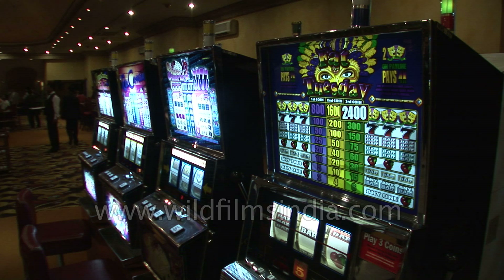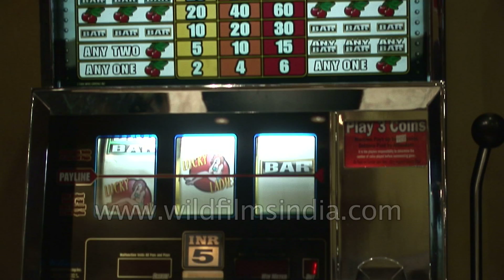Casinos, slot machines and nightlife of Nepal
People try their luck on Easy Money and Lucky Ladies slot machines at Casino Tara of 5 star hotel Hyatt Regency in Kathmandu.

The casinos are perfect places to unwind during a visit to Nepal whether you've flown in from overseas for a few days or are in Kathmandu for a few hours. Kathmandu offers visitors an array of exciting, action-packed casinos where you can enjoy 24 hours of fun and games. There are seven casinos in Kathmandu, all located in the premises of the city's top hotels, which offer your favorite games: poker, baccarat, roulette, pontoon, blackjack, as well as other card games and slot machines. All the games are played in chips and they can be purchased with US dollars or Indian rupees. Along with drinks, you'll enjoy Indian, Chinese, Continental and various  dishes as well and while you are playing you can also enjoy a variety of tantalizing snacks. Besides gaming, there is regular entertainment in the form of concerts and dance performances.

The sun never sets on the casinos in Kathmandu. Excitement and gaming goes on 24 hours a day, seven days a week at the casinos of Nepal with international games like Blackjack, Baccarat, Pontoon, Roulette, Flush, Beat the Dealer and Slot machines, providing the best night life in the region. Interested visitors are always welcome and casinos are family-friendly venues offering great meal deals, sporting facilities, poker machines, internet access and a quiet place to have a drink with old friends or new.